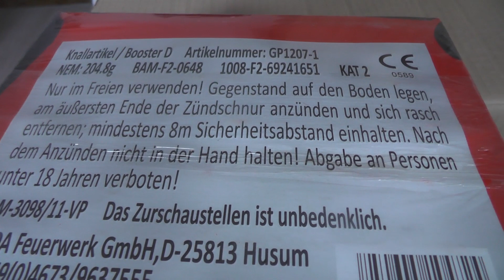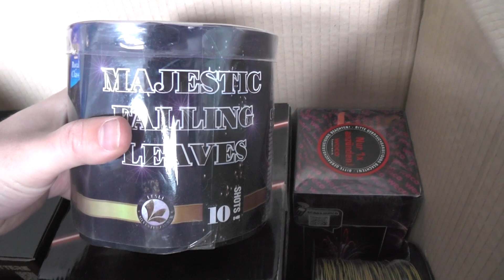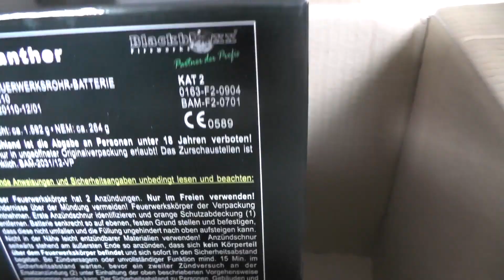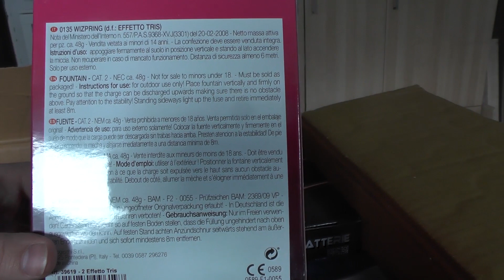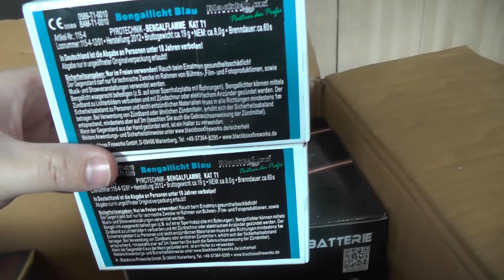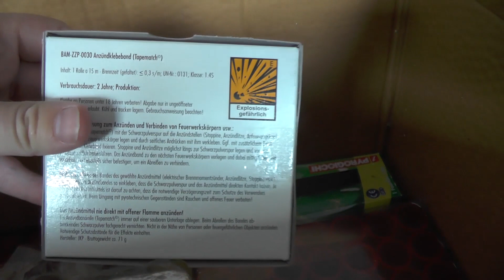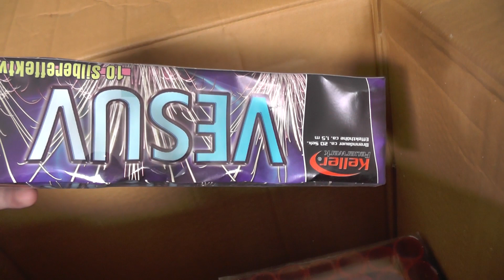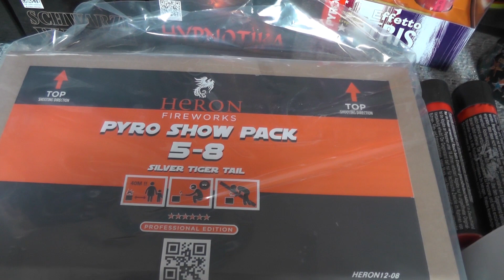[Full HD] Unboxing Röder Feuerwerk September 2014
Ja ja ja... mal wieder ein Unboxing :D
Ich mache am 3. Oktober ein Feuerwerk auf einem 60. Geburtstag. Das ist zum großen Teil das Material dazu :)